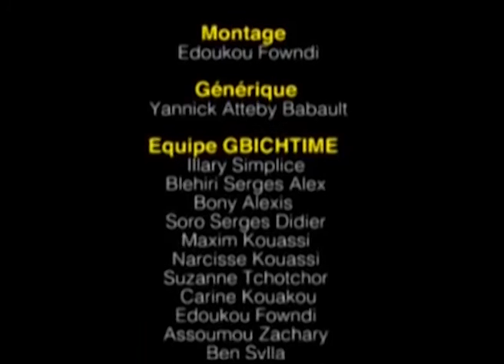GBICHTIME SAISON 01 EPISODE 04 - ENK2K "Affaire d'enfant"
Gbich est un journal satirique ivoirien célèbre pour sa rubrique Cauphy Gombo, un escroc qui ne recule devant rien pour faire du profit, mais aussi pour transformer l'actualité politique en plaisanterie. Gbich! est un journal d'humour et de bande dessinée.